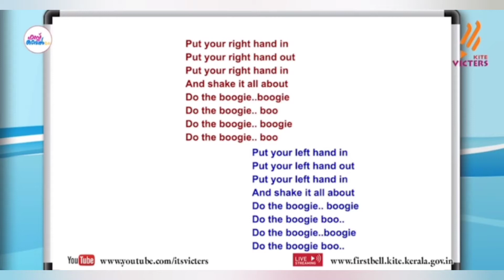English Work sheet answers victers class 1/7/2021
English Work sheet answers
victers class 1/7/2021